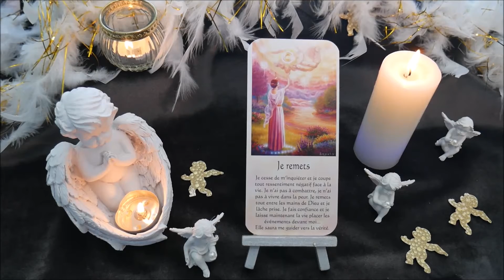Message Lumière 3, Je remets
Messages Lumière de Mario Duguay
Déroulez moi en cliquant sur Plus :

Venez consulter votre message pour vous rapprocher de la divinité de votre être, il vous apportera du réconfort.
Vous pouvez le consulter à chaque fois que vous en ressentirez le besoin.

Vous pouvez laisser un commentaire si cela vous fait plaisir.